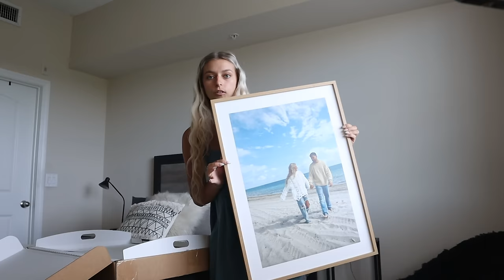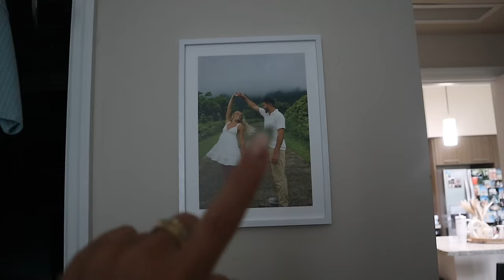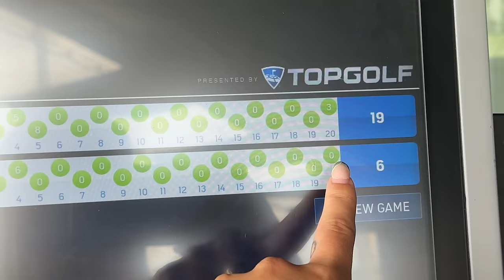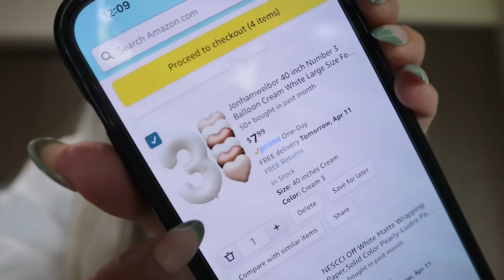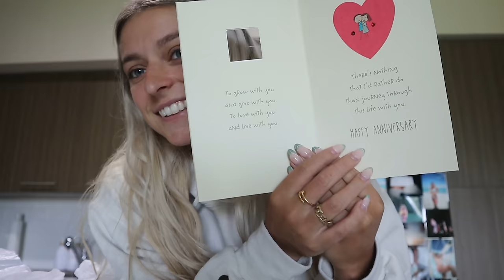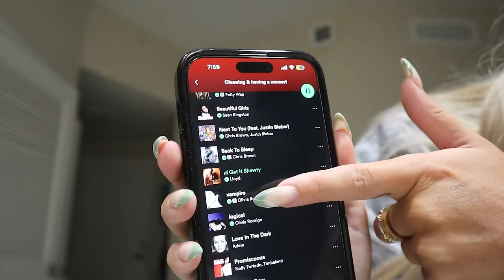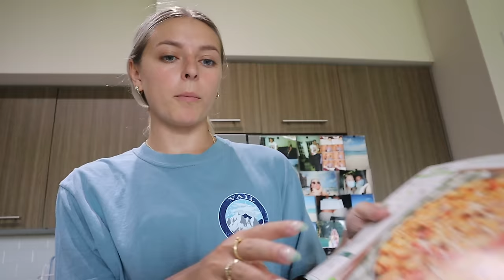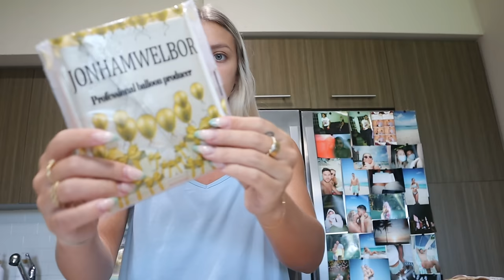WEEK IN MY LIFE: trying to get out of a rut, new apartment decor, + our anniversary